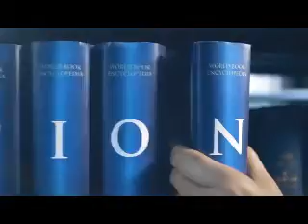RBC - Education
Royal Bank has provided a wide range of banking products and services in the Cayman Islands for over 40 years. We pride ourselves in helping our clients meet their full range of personal and banking needs. Our products and services are designed to suit your needs!